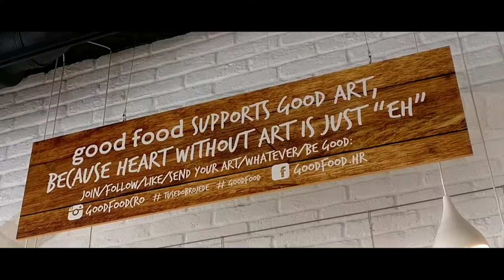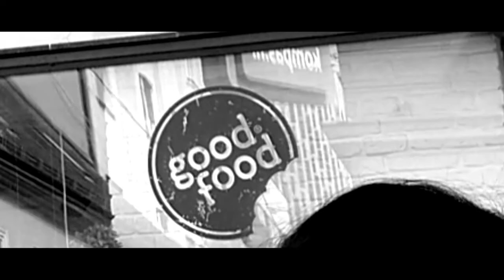An Englishman Visits Croatia - Probably the Best Burger in Zagreb | Croatia Travel Diary